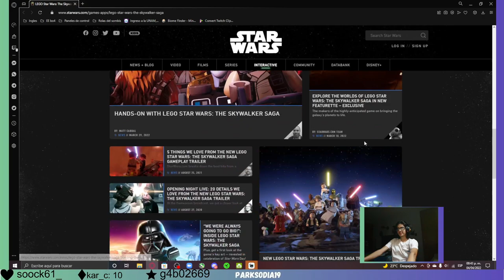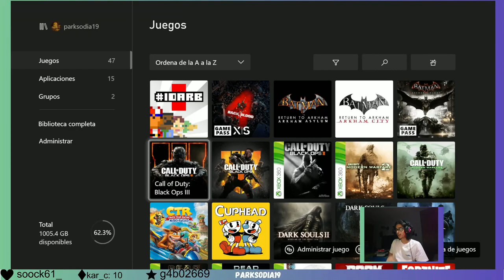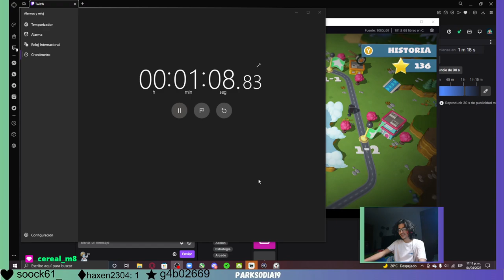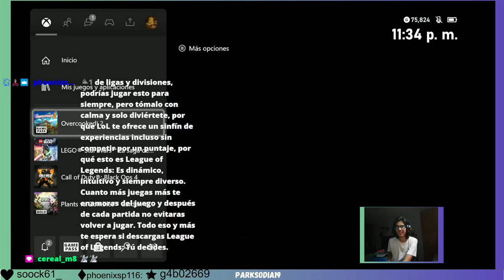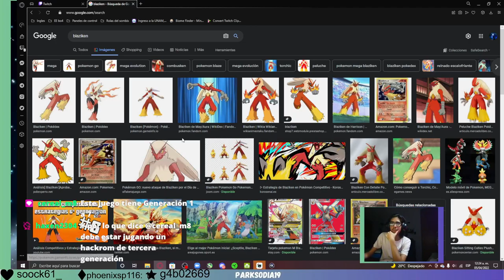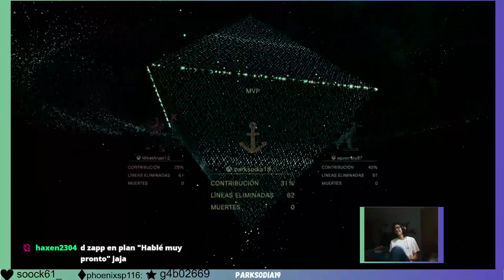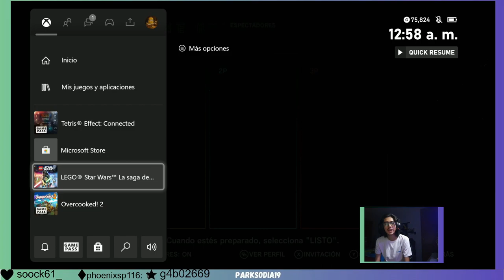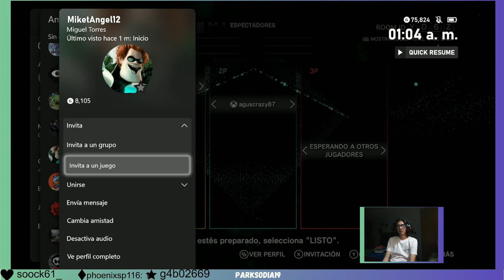A por nuestra 4ta estrella michelin|Overcooked 2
VoD del stream del 4 de abril de 2022 -- Watch live